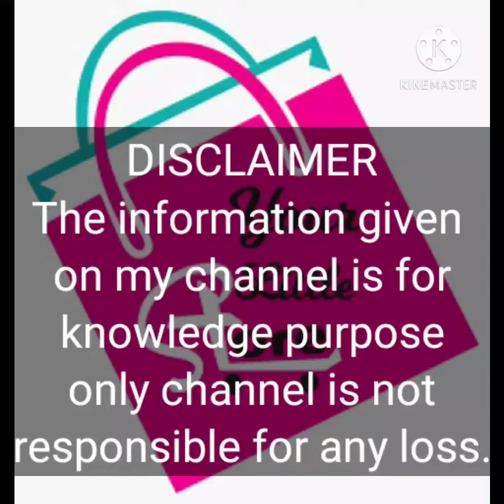chenderi Suit set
video editing kn kine master

Return and exchange policy
Please make video while opening the parcel and inform us within 12hrs.
Video should start from showing the address label as it is sent by vendor right from the outer package.
Full video right from outer parcel till showing the defect should be taken.
No replacement or refund will be done without video proof if in case u receive damaged/missing/any kind of issue.Please follow this strictly.
We will not be responsible for any damage or missing product without proper video proof.
No complaints will be entertained without proper video.
No Refunds
No Cancellation
Exchange only if the product has a manufacturing defect. Small transit defects(which are repairable like stone/bead coming out etc) will not be considered for an exchange.